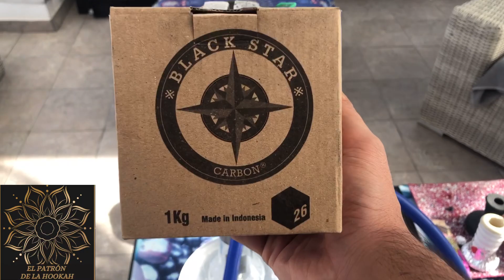carbón natural para shisha | Elpatrondelahookah